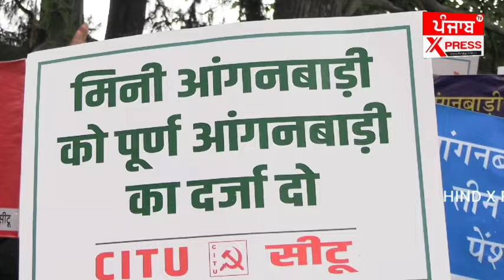केंद्र सरकार खिलाफ हिमाचल मे प्रदर्शन